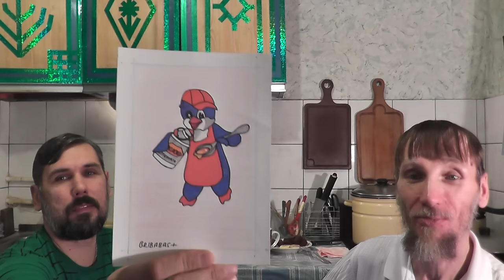Ужин с GRIBABASOM #41-СЛАДКОЕЖКА. 3 серия-Интервью с ГРИБАБАСОМ.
Продолжение ужина. Различные интересные вопросы задали Грибабасу в группе в контакте, здесь он освещает их.
1. Читаешь ли ты книги.
2. Самая страшная история из жизни, когда работал на шахте.
3. Когда начал рисовать и как часто.
4. Когда ты потерял своё мнение, сколько было тебе лет и что случилось.
5. Если бы оказался в будущем, что узнал бы первым делом.
6. Если вернулся в прошлое, что бы ты изменил.
7. Чего ты в жизни больше всего боишься.
8. Какие самые три любимых фильма.
Вступайте в нашу группу в контакте Тони и Джонни в Ютьюбе и помогайте нам финансово, надо не так много денег, если каждый подарит маленькую сумму на осуществления наших проектов, то соберётся сумма для проекта, всё открыто вот ссылки на проекты и реквизиты. Участники группы первыми узнают наши новости и чем мы хотим поделится.